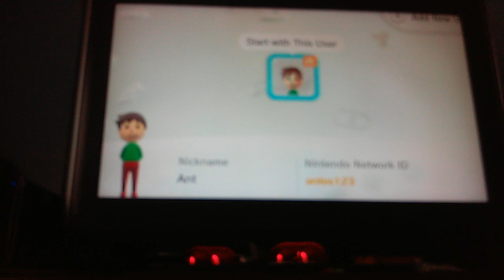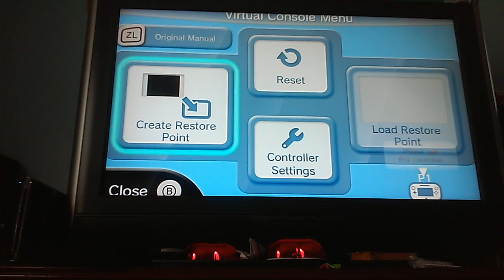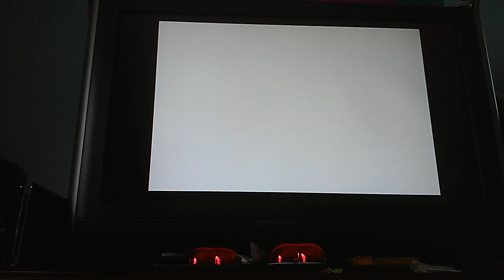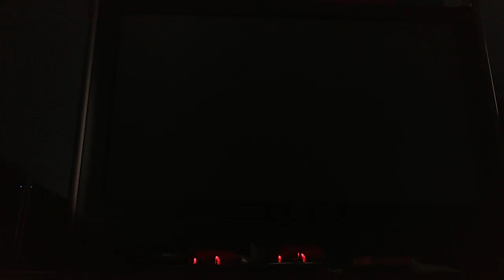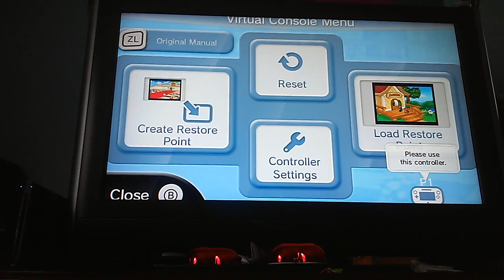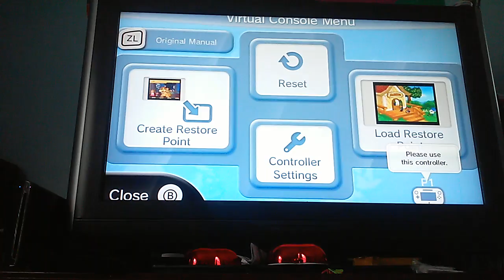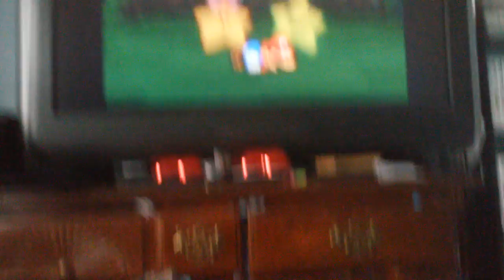Paper Mario part 1- When I fell from the sky's ...